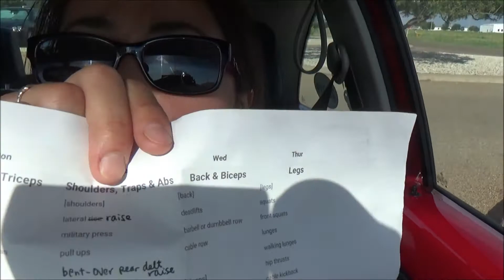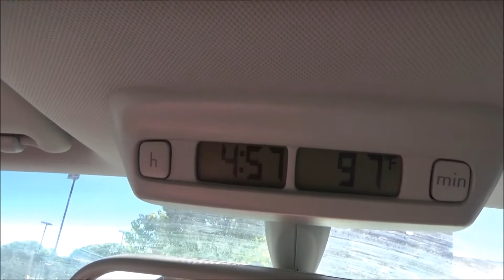VLOG Jun 15-16, 2016 (Sushi, 100F heat & Summer training week 2)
Summer semester Week 2 wrap up! Trained Back, Biceps, and Legs. It's been so hot here like OMG. Also I made vegan sushi for dinner this week yayyyy!